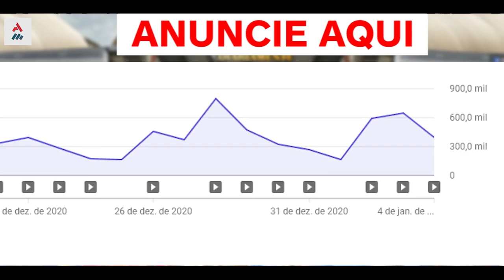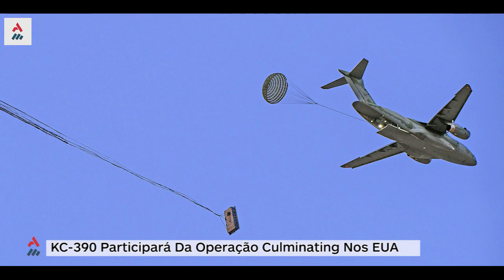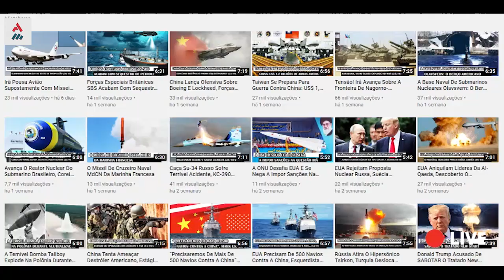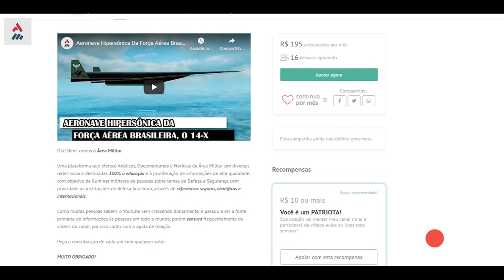Exclusivo! KC-390 Participará Da Operação Culminating Nos EUA (10/01/2021)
Principais Notícias da Defesa e Segurança - 10/01/2021